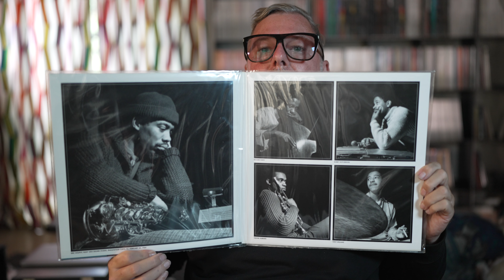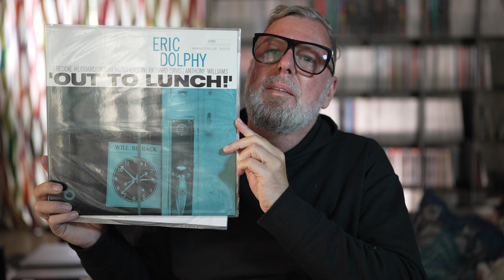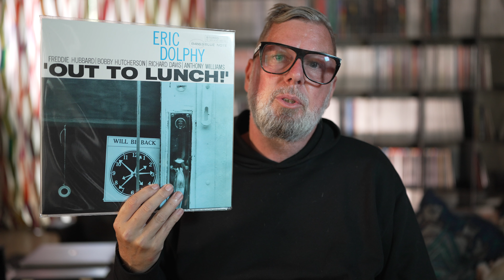New Classic Series Titles Announced! + Eric Dolphy Out to Lunch Shootout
My 2 cents about the announced Titles + Classic Series Out to Lunch vs. Music Matters 45 RPM vs 75th Series 33.3